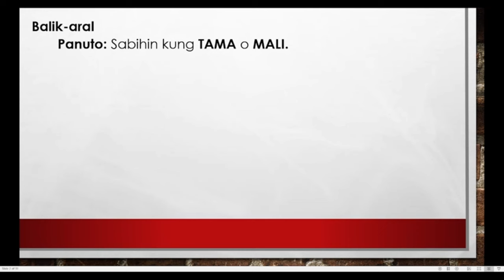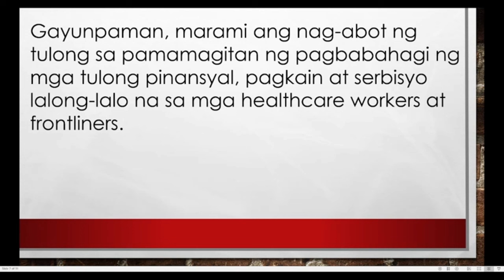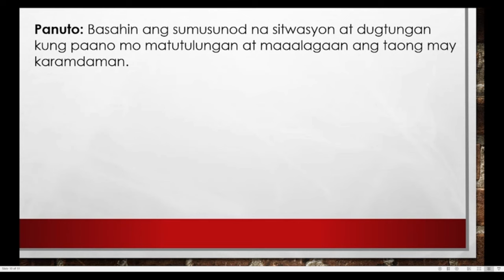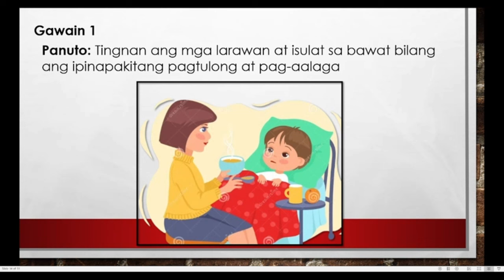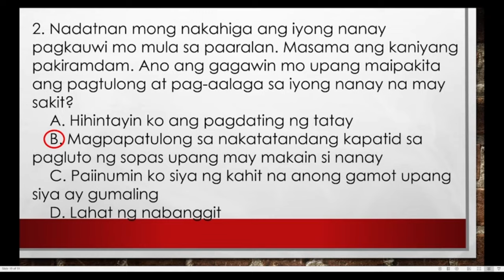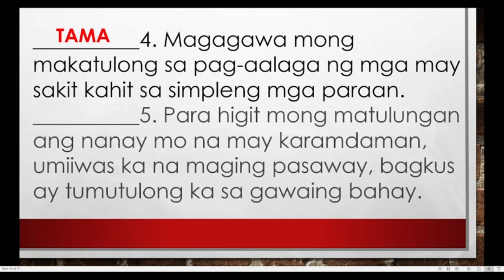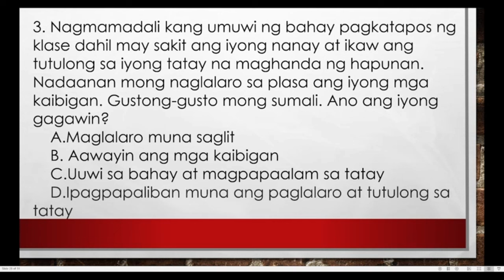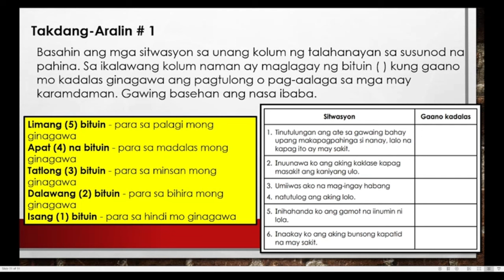ESP 3 QUARTER 2 WEEK 1 - MALASAKIT SA MAY KARAMDAMAN